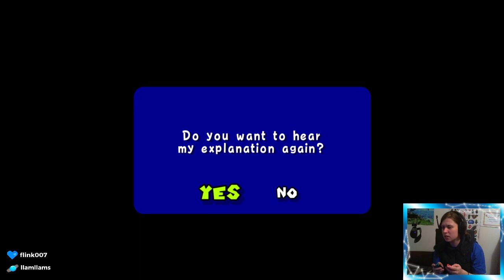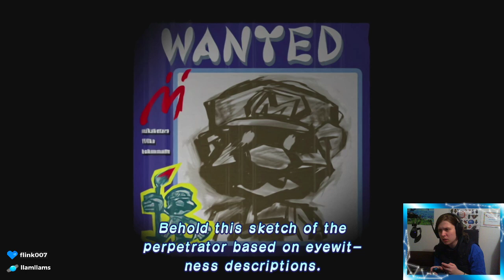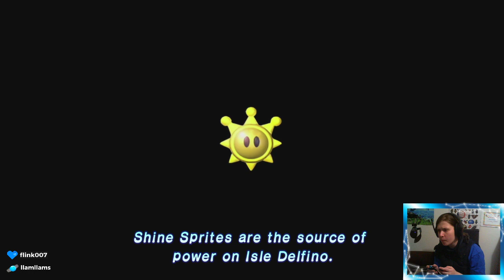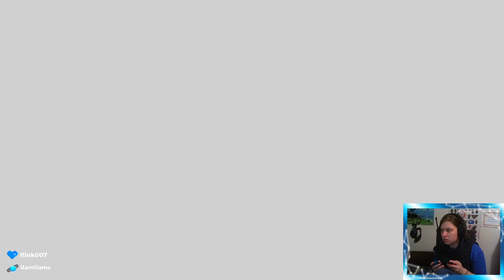Super Mario Sunshine (Switch) Part 1 | September 2020